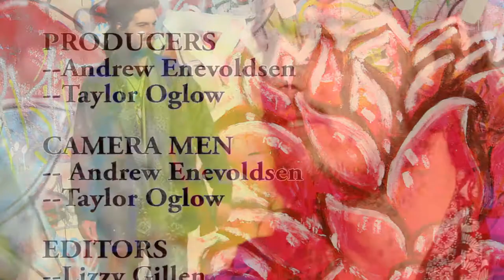Catnip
Produced at the 2017 Powell River Film Festival Adventures in Film Camp.
Mentor: Mike Shoenals
Crew: Andrew Enevoldson, Taylor Oglow, Lizzie Gillen